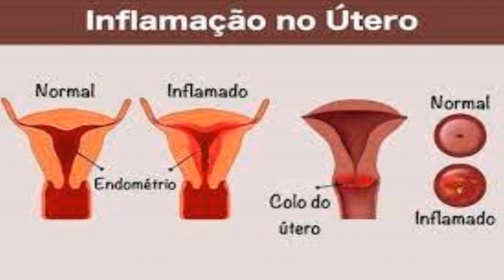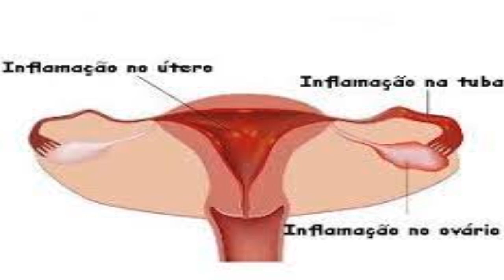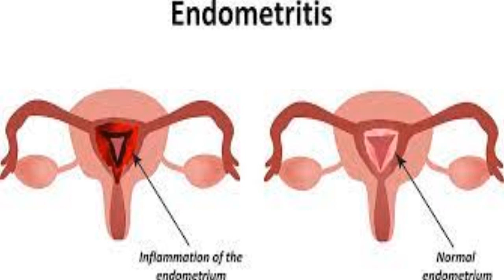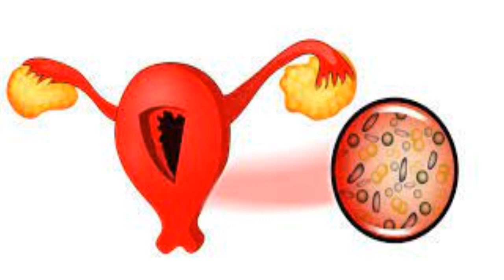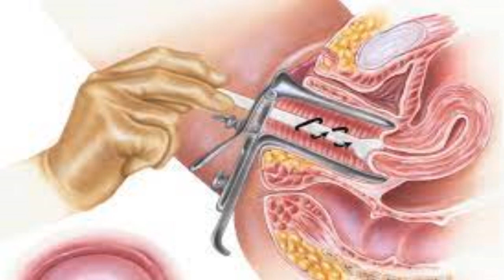Quais os sintomas de inflamação no útero?